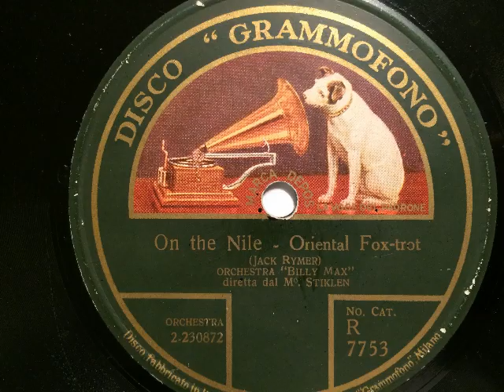Orchestra Billy Max, Dir. Stiklen, On the Nile, Oriental Foxtrot, Paris, 1924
Orchester Billy Max, Leitung: Kapellmeister Stiklen (Französich-Belgische Jazz-Kapelle). On the Nile, Oriental Foxtrot von Jack Rymer. Aufgenommen 1924 in Paris, hier auf einer italienischen Disco Grammofono. Eine Schellackplatte aus dem Schallarchiv des Radiomuseum Hardthausen.